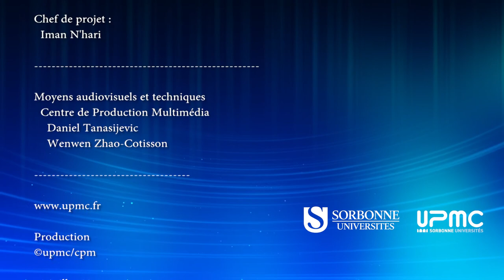Les dossiers pédagogiques 2017 : la pédagogie active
A l’aide d'une baguette de chef d’orchestre, Denis Bedard, professeur titulaire en science de l’éducation à l’Université de Sherbrooke, nous offre une illustration du concept de pédagogie active en contexte universitaire.